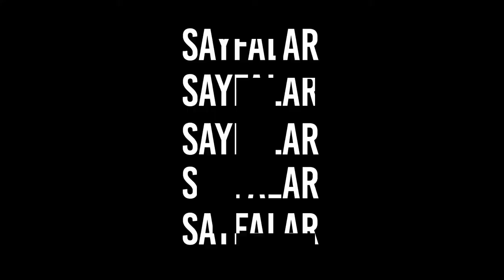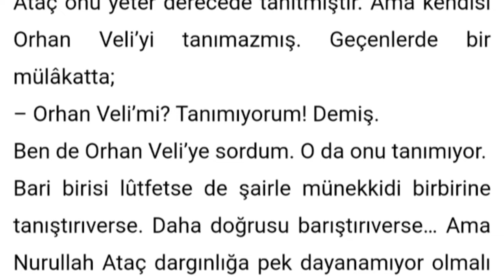ORHANN VELİ-NURULLAH ATAÇ ATIŞMASI (Orhan Veli Kanık)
Orhan Veli Kanık ile Nurullah Ataç küstükten sonra birbirleriyle atışırlar. Bu videoda bu atışmalardan bir tanesini anlattım. Bununla birlikte bu hikayeye kaynaklık eden bir kitabı tanıttım. İyi seyirler, iyi okumalar...

Ben Burhan ÖZALP. Mavi Sayfalar kanalımda roman, felsefe, tiyatro, iktisat, şiir, siyaset, psikoloji, öykü alanında okuduğum ve okuyacağım farklı türdeki birçok kitapla ilgili kitap önerileri bulacaksınız.  Kanalımda kitap tavsiyeleri olduğu gibi ayrıca bu kitaplarla ilgili kitap analizi örnekleri, kitap alıntıları, kitap yorumu göreceksiniz. Zaman zaman da, gezi ve gezi vlog videolarını  ve bununla birlikte üniversitede tarım ekonomisi alanında araştırma görevlisi olduğum için tarım ve akademi ile ilgili videolar paylaşacağım. Ayrıca kitap okuma benim için sadece bir kitap okuma değil, insanın kendisini değiştirmeye, gelişen olaylara müdahale etme duyarlılığını artırmaya yönelik bir eylem. Bunun için bu kanalda toplumsal süreçlere dair videolar da göreceksiniz. Bunun hem insan vicdanı hem de tarihsel bellek açısından kıymetli olacağını düşünüyorum. Bu kanalın entelektüel gelişiminize katkı sağlayacağına inanıyorum. Umarım sizler için faydalı bir kanal olur. Sevgilerimle :)